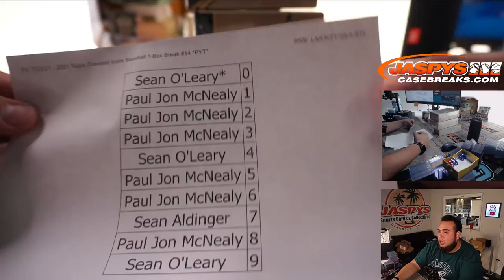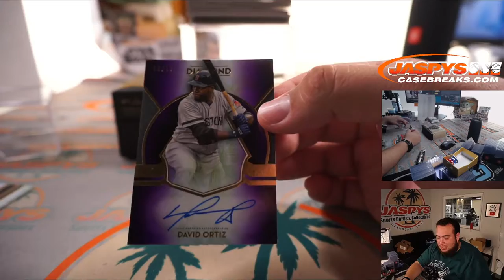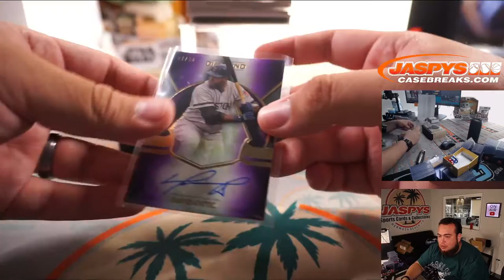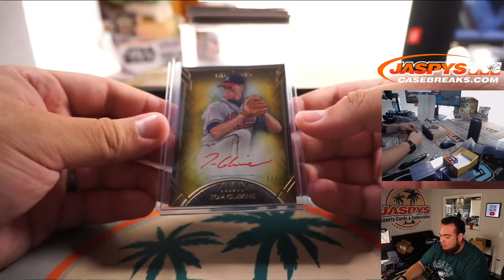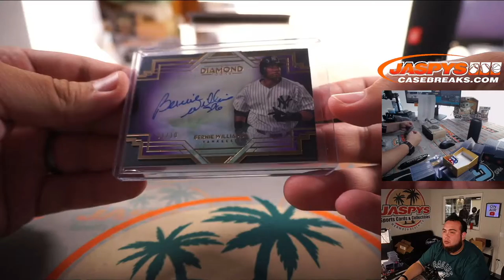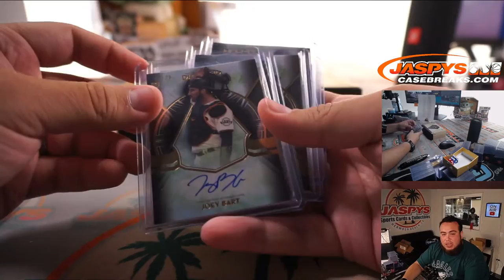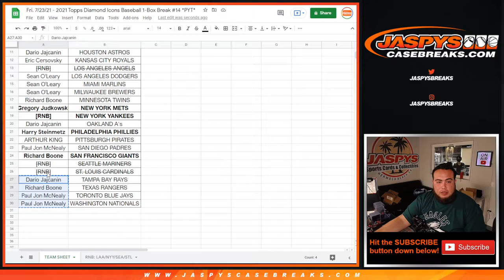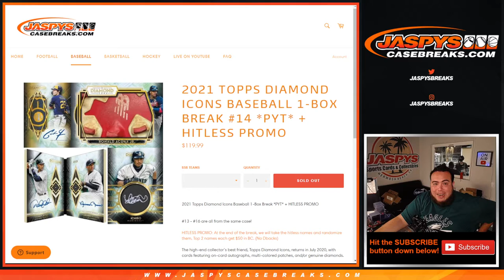Fri. 7/23/21 - 2021 Topps Diamond Icons Baseball 1-Box Break #14 *PYT*